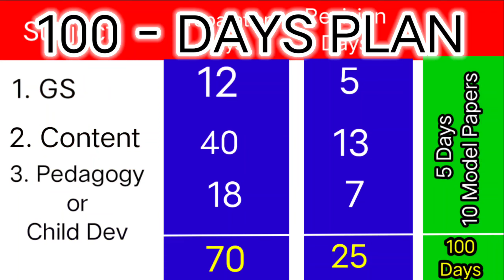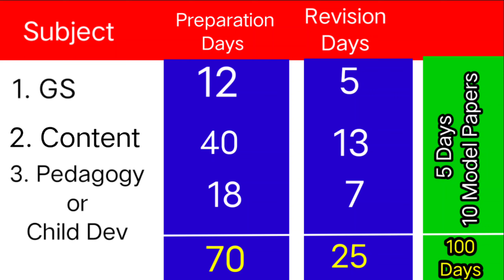విజేతలు పాటించే గురుకుల TGT/PGT- 100 Days టైం టేబుల్